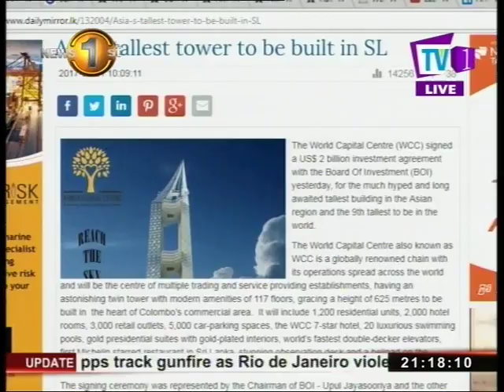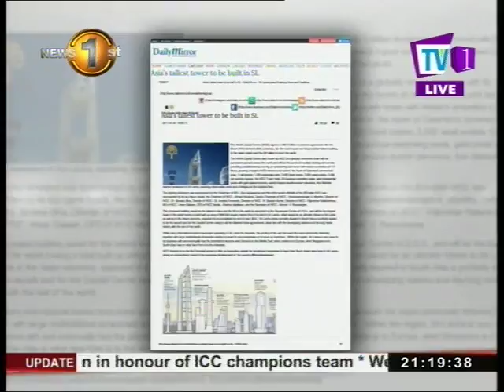News1st: BOI responds to Newsfirst’s expose on the proposed third tallest building in South Asia